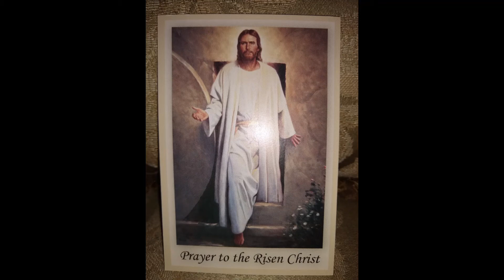Easter Monday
Singing the hymn "We Remember," by Marty Haugen